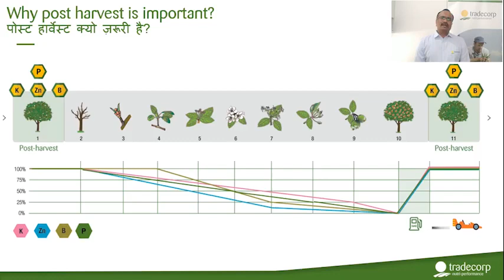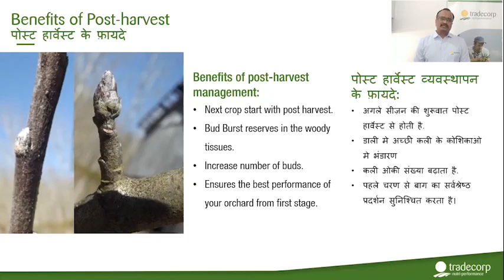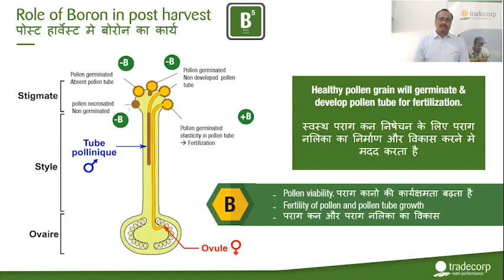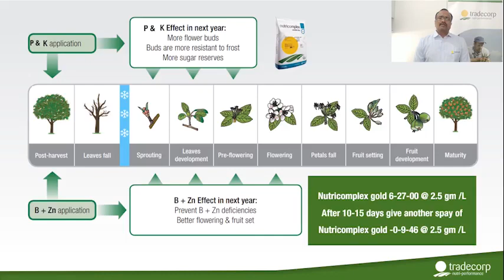Apple post harvest Spray Nutrition management |Nutricomplex Gold 6-27-0|Tradecorp 2021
*Foliar Application for After Harvest* :-

Cobre+Nutricomplex Gold 6-27-0

*Cobre*:-  *Cobre is a liquid copper based  product with Antifungal Action and A new HPC Nano  technology which make it highly absorbable in plants,*
*Cobre is very safe ( no side effect, and it's completly residue free) and a very effective Liquid Copper*

*Nutricomplex Gold 6-27-00 :-  It is a balance mixture of different essential plant Nutritional elements like*
*Nitrogen - 6%, phosphorous-27%, Sulphur-21.5, Zinc-5%,
Magnese-3%, magnesium-3% , glycene betadine-6%, faulvic acid -1.7%, Molybednum-0.12%, Boron-0.5%
*Nutricomplex gold will help in to make buds stronger for next year and help to store energy in tree which will tree use for bud break, flowering  and pollination in next year*

*Post-harvest nutrition is a key event in the orchardist’s calendar. Once the fruit is off the tree it’s time to replenish the tree’s reserves for next season*

Timing
The best time to apply post-harvest to maximise nutrient uptake the leaves need to be in good condition and fully functioning.

Root activity is also largest immediately post-harvest so maximise this by methodically applying post-harvest fertiliser to each variety as soon as possible following the last pick.

Which nutrients are most important post-harvest?

We advocate a nice simple message with regard to nutrition and that is:

“You can’t manage what you don’t measure.”

Make sure you’re taking sufficient soil, leaf and fruit tests to know what nutrients you need to address. The most likely ones you can do something about post-harvest are nitrogen, boron, zinc and magnesium.

Nitrogen (N)
Ensuring the floral buds have adequate nitrogen is vital to their viability, which is their ability to set fruit. It also lowers biennial bearing tendencies. Autumn is the best time to apply nitrogen to ensure adequate nitrogen is supplied to the floral bud. It has minimal effect on spring shoot growth but has the highest impact on final fruit set compared to applying nitrogen in spring or summer.

On soils where soil nitrogen reserves are known to be low, a soil-applied solid nitrogen will also be needed. Try to target 40 per cent of the total trees’ nitrogen requirements post-harvest.

Signs of low nitrogen status include:
Poor fruit set
Small fruit size relative to crop load • Enhanced fruit colour development
Small, pale green foliage
Early onset of autumn foliage colour development and premature leaf drop.
Boron (B)
Boron is most effectively applied immediately post-harvest. Boron is needed for pollen tube formation and therefore fruit set. Good boron levels mean more seeds are set; the higher the seed numbers, the higher the calcium levels in the fruit.

Zinc (Zn)
Zinc is an often misdiagnosed, under-rated or ignored trace element, yet a zinc-deficient orchard will be responsible for significant production losses if not addressed. Zinc is important for the formation and activity of chlorophyll and in the functioning of several enzymes and the growth hormone auxin.

Low levels of auxin, as a result of zinc deficiency, cause severe stunting of leaves and shoots, commonly known as ‘little leaf syndrome’. It can also be responsible for blind buds. Symptoms can be erratic whereby some branches show symptoms and others don’t.

Unlike boron, zinc does not have any direct effect on pollination and fruit set, however, with low levels of zinc, bourse leaves never become fully expanded resulting in less carbohydrates for blooms and developing fruit. Research has shown that a positive relationship exists between bourse plus spur leaf area and calcium accumulation in the fruit; the larger the bourse plus spur leaf area, the higher the fruit calcium levels.

Soil applications are ineffectual because zinc reacts with the organic component and other minerals in the soil and is quickly rendered unavailable to the tree. Therefore foliar sprays must be used. However, zinc sprays can russet the fruit and therefore great care is required if treating trees that still have fruit on them.

Post-harvest sprays are therefore the best opportunity to get zinc into the tree, allowing this trace element to be translocated back into the tree and buds as the leaf senesces. Mid-dormancy winter sprays of higher rates of zinc sulphate can also be used but these must be applied well before any bud movement to avoid bud damage. Apply zinc before any oils go on.

Magnesium (Mg)
Magnesium is the central molecule of chlorophyll, the green colour of the leaf. Without it, photosynthesis cannot occur. Other equally important but less known roles of magnesium include: energy transfer; cell wall formation; protein, starch and oil synthesis; and it assists with nutrient uptake from the soil to the roots, especially phosphorus. Magnesium is very mobile in the plant and so a deficiency is first seen in the older leaves*